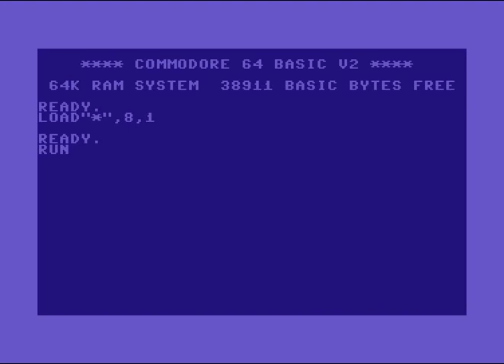Virgin (VGN) Intro 1 ! Commodore 64 (C64)